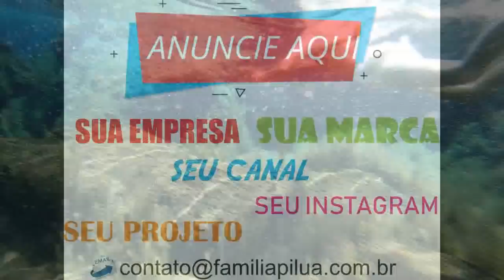MOTORHOME NA ESTRADA PARTIU PARA GOIAS PASSAMOS POR 3 ESTADOS EM UMA SÓ TARDE TEMPORADA 2019 #11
🔴GALERA QUE NOS APOIA:
👉Marcia e Alberto (Quindão)
👉Maria Alice - Fui (Nilton)
👉Eduardo Godoy (Kombi Joaninha)
👉Alexandre Capeli (Unohome Bin Aventureiro)
👉Fernando da Silva Cabral (Eletrocabral)
👉Manoel Candido Silveira
👉Valdinei Sebastião Soares
👉Alex Motta
👉Luciene Lima
👉Paulo Alves
👉Luis Henrique Candido (EFICAZ SISTEMAS)
👉Elizeu Araujo dos Santos

Olá galera, vem com a gente nessa louca aventura de kombi, te convido a sentar no banco do carona e viajar conosco, pois te levaremos aos melhores lugares do mundo
Existem 4 maneiras:
2- Deixe seu comentário, com sua opinião sobre o conteúdo;
3- Aquele LIKE que nos ajuda bastante;

Ag. 0320
Op. 013
C.P. 151563-4

🔴SOBRE NÓS:
Olá, sejam muito bem-vindos ao canal da família Piluá. Somos uma família normal, um casal da cidade de Marilia-SP, Rodrigo e Michele com 2 filhos, Dudinha de 4 anos e Caio de 18 anos, largamos tudo (emprego, conforto da casa) para viver uma louca aventura, morar numa Kombi Home rodando os 4 cantos do Brasil.
O melhor de tudo é que vamos mostrar tudo para você, então venha conosco nessa louca viagem pelo Brasil.